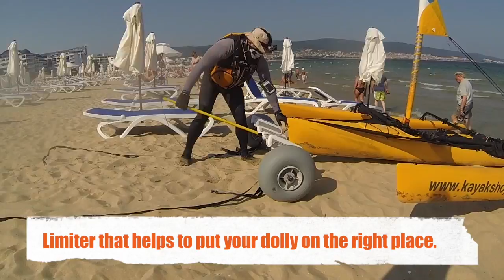Loading Hobie TI on a beach dolly